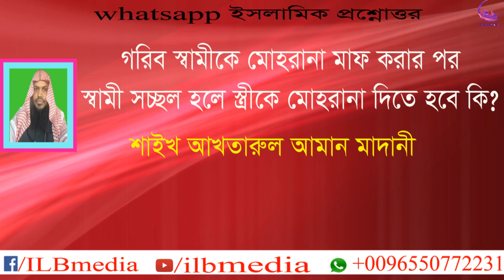Gorib Sami K Mohrana Mafer Por Sami Sochol Hole Stri K Mohrana Dite Hobe Ki? |waz|Bangla waz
RELATED TOPIC:
1.we all want to know about islam, muhammad, quran, koran, muslim, lecture, allah, mufti menk,
RELATED TOPIC 2:
2.Every muslims want to know about 2020 waz, waz mahfil,  islamic lectures, azhari,

RELATED TOPIC:
1.we all want to know about islam, muhammad, quran, koran, muslim, lecture, allah, mufti menk,
RELATED TOPIC 2:
2.Every muslims want to know about 2020 waz, waz mahfil,  islamic lectures, azhari,

Gorib Sami K Mohrana Mafer Por Sami Sochol Hole Stri K Mohrana Dite Hobe Ki?